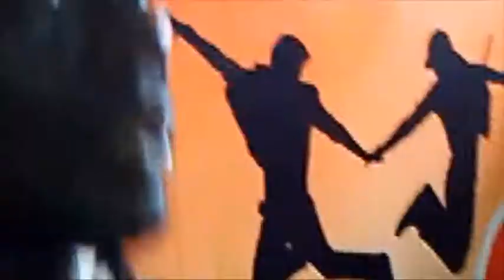Ima HADO feat Black'soul Ouagafm